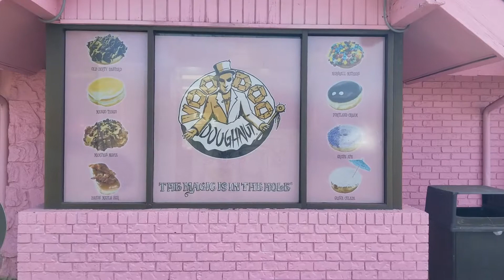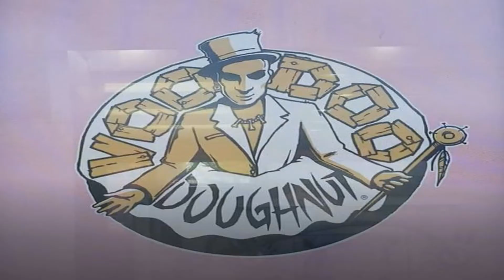VooDoo Doughnuts | Portland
Doughnuts with a magical twist at Portland, Oregon.
They are a chain of doughnut shops that claim to make premium doughnuts with a twist